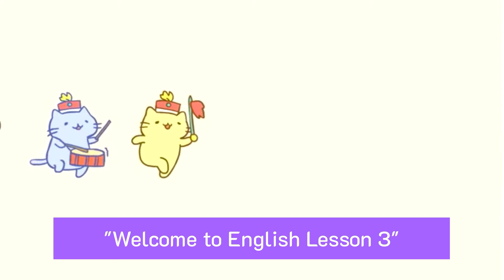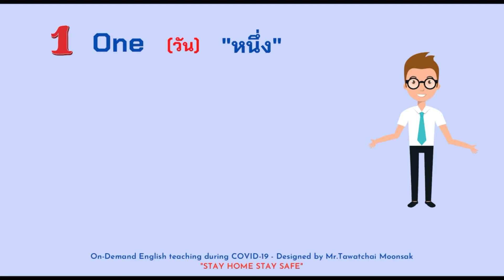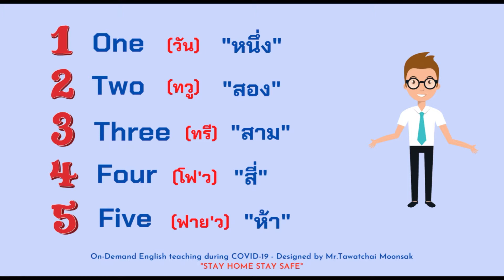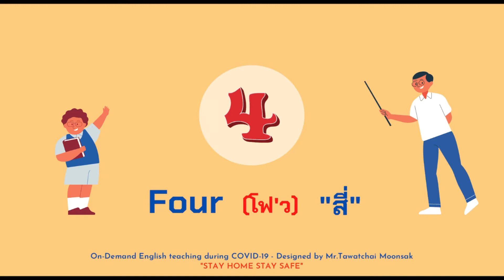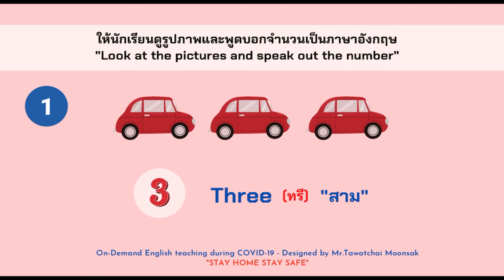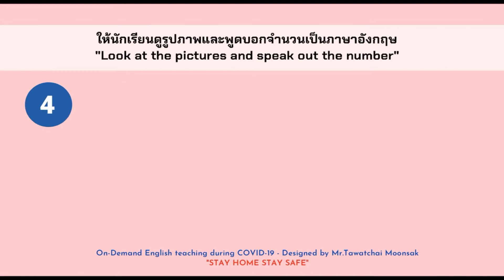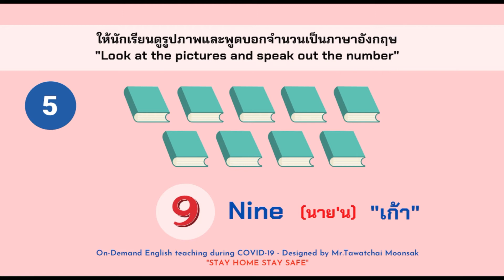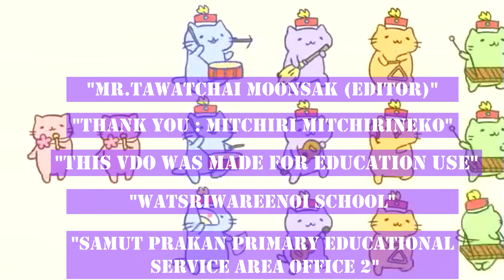[Ep.7] "Numbers 1 - 10" ป.1 - ครูธวัชชัย มูลศักดิ์